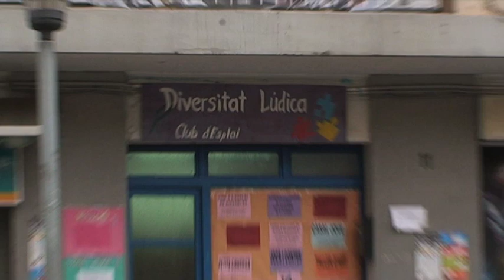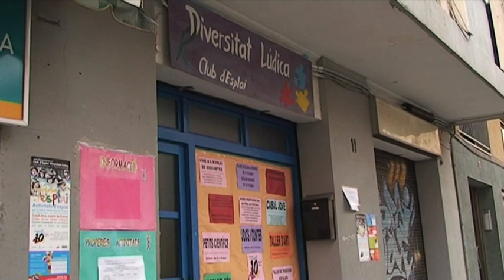Casos d'èxit i innovació: Club d'esplai Diversitat Lúdica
El Club d'Esplai Diversitat Lúdica és una entitat dedicada a treballar per l'educació i el benestar d'infants i joves situat al barri de Can Calders. Des daquest centre sha fet una gran aposta per leducació digital mitjançant la Xarxa connecta. Aquesta xarxa és una iniciativa que té per objectiu proporcionar accés lliure i democràtic a les tecnologies de la informació i la comunicació.